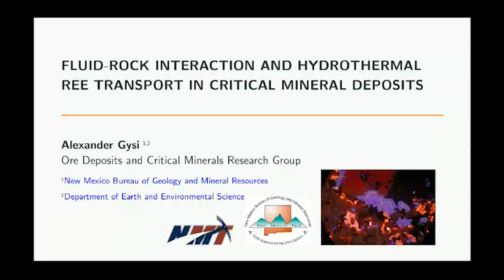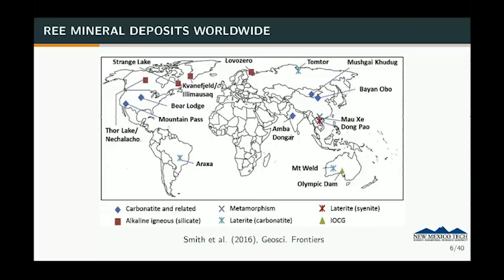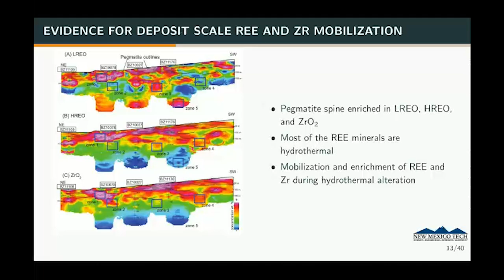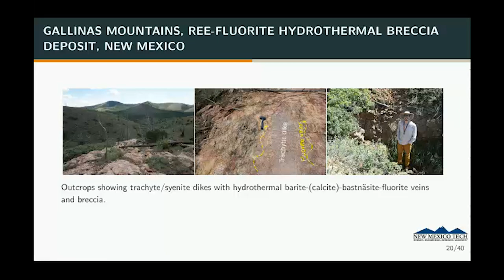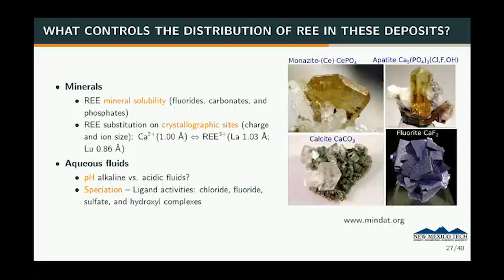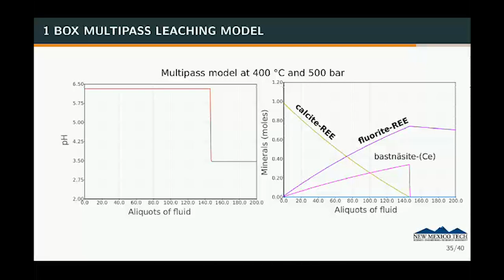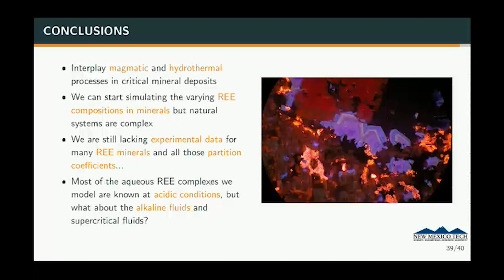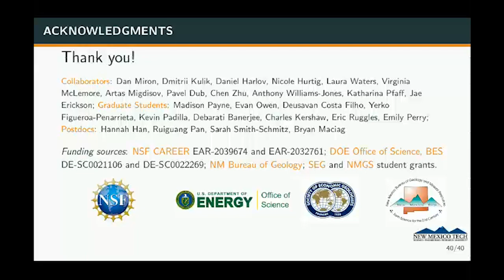Lundin-Snider Seminar Series - Alexander Gysi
Fluid Rock Interaction and Hydrothermal REE Transport in Critical Mineral Deposits